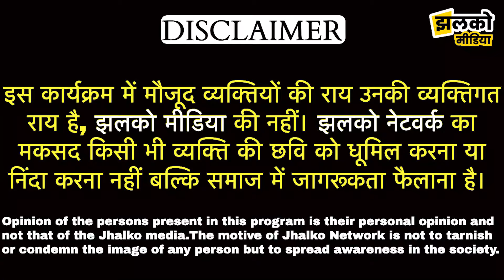करोड़ों रुपयों में बने हनुमानगढ़ के City Park के देखें खूबसूरत नज़ारे ~ Hanumangarh Town News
Produced By: Jhalko Hanumangarh
Edited By: Akash Ji
Reported By : Ashu Ji
Cameraman